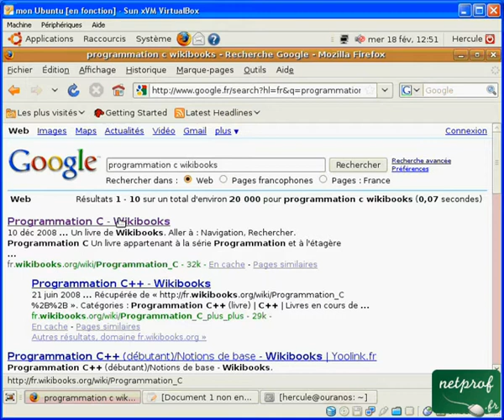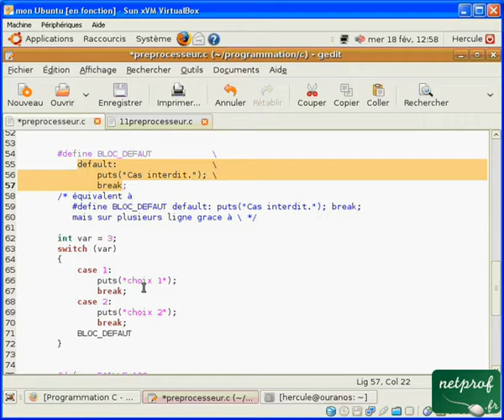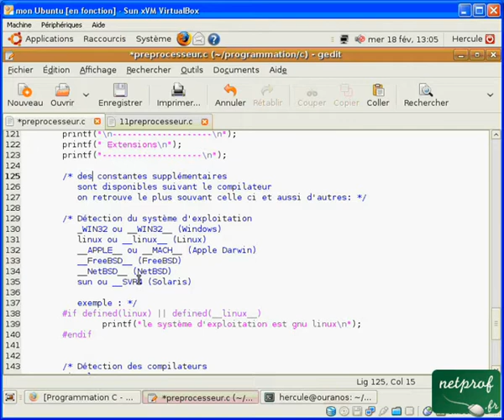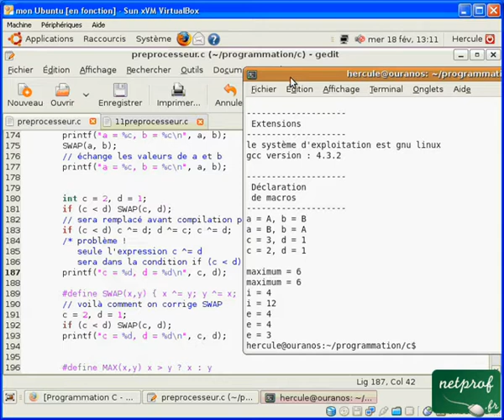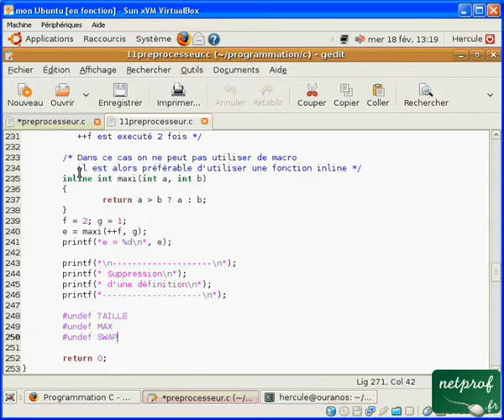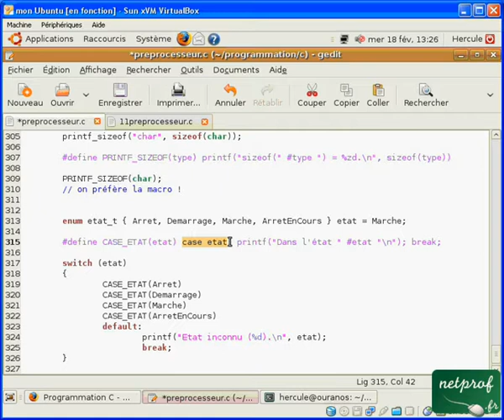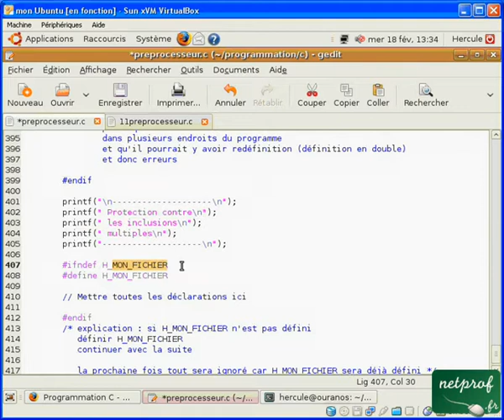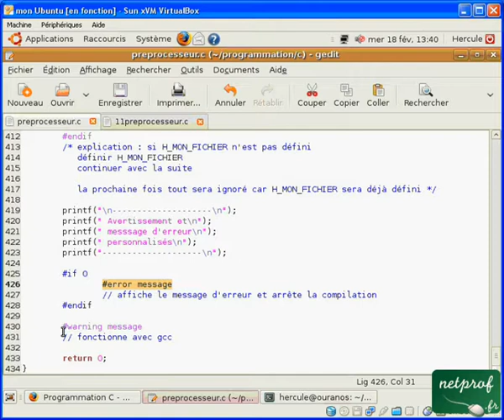Langage C : 11. Préprocesseur